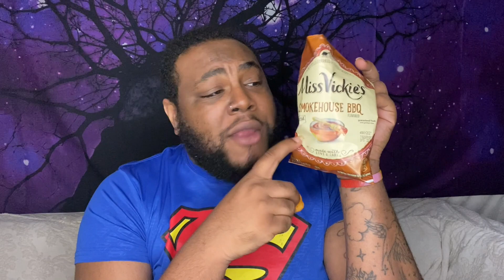Firehouse Subs MUKBANG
Check Out SweetSirenCrafts:

↓ Comment Video Requests and Suggestions In The Comments ↓
QOTD:
WHAT DO YOU ORDER FROM FIREHOUSE SUBS?
♡ Social Media ♡

S N A P C H A T:   iamjoeysings

I N S T A G R A M:   allaboutjoeysings

♡ FAQ ♡